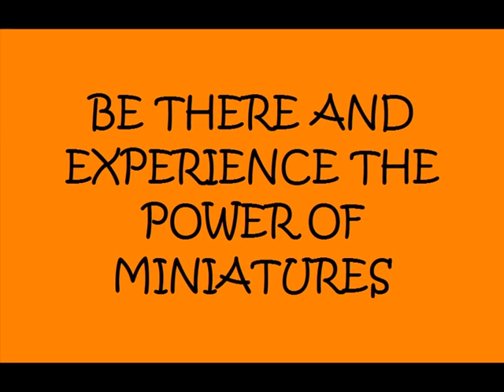Iqbal Ahmed in YUVA UTSAV'09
Iqbal Ahmed is a genius in Model Engineering. Hw has made working model of various engines and machine. His name is also there in Guiniss Book of world records.